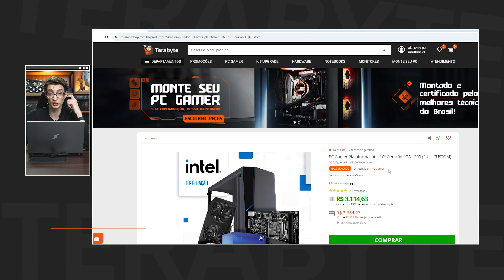Intel I5 10400F + GTX 1650: O PC MAIS VENDIDO DA TERABYTE! 🚀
🟠PC Gamer T-GAMER Hawk Intel i5 10400F / NVIDIA GeForce GTX 1650 / 8GB DDR4 / SSD 240GB🟠

🟠PC Gamer T-GAMER Hawk Intel i5 10400F / NVIDIA GeForce GTX 1650 / 16GB DDR4 / SSD 480GB🟠

🟠PC Completo T-Home Intel Core i5 10400F / NVIDIA GeForce GTX 1650 / 16GB (2x8GB) DDR4 / SSD 480GB / Monitor Gamer SuperFrame Precision Ultra, 23,6 Pol🟠

Quer um PC que é sucesso absoluto entre os gamers? 🎮 O combo 10400F + GTX 1650 entrega performance incrível sem pesar no bolso! 💸 Roda os games mais jogados em full HD com folga e ainda te garante aquele UP no setup. 🔥

Descubra porque esse é o PC mais vendido e veja se ele é perfeito pra você. E claro, se liga nas peças incríveis da Terabyte pra turbinar sua gameplay!

¤ TERABYTESHOP ¤
Loja de Informática para Gamers e Entusiastas

Roteiro: Roberto Lima
Apresentação: Roberto Lima
Captação: Willyeser Dias
Edição: Willyeser Dias